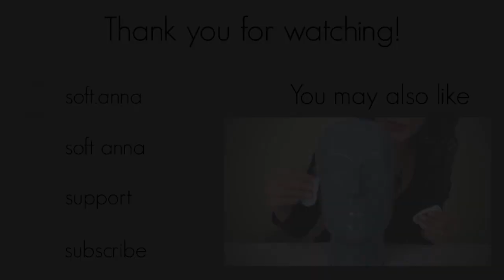[ENG SUB] SPA Binaural Face Brushing l Polish Whisper, Relaxing ASMR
Good evening! I have a lot of soothing sounds of brushes for you today. Just close your eyes and relax.

Thank you very much for your support!

(I'll send you an e-mail, which is associated with your PP with Facial SPA MP3 as a gift)